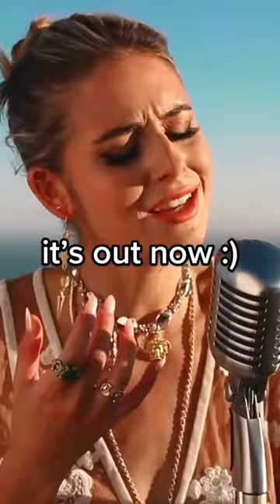Found my wings ☺️ thank you @britneyspears @illwilly